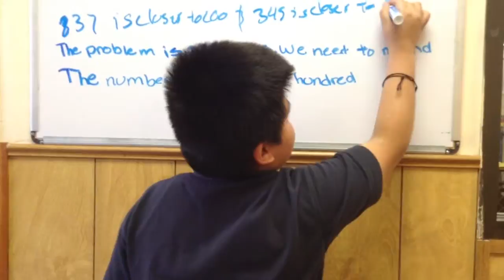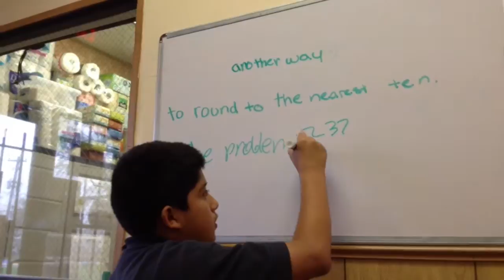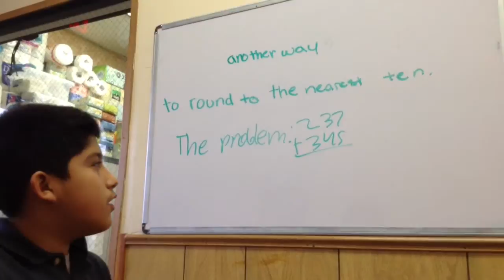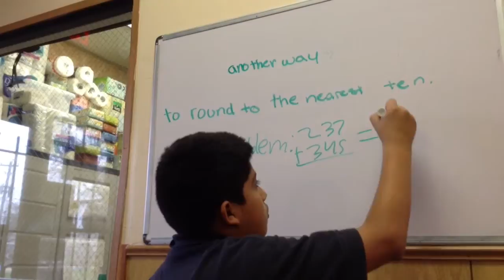How to estimate sums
Estimating sums.